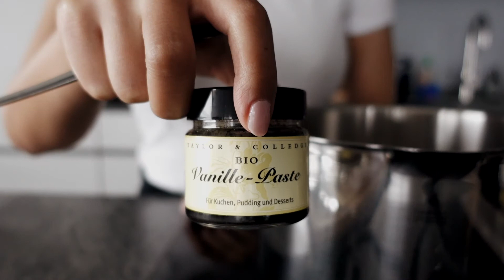[Gluten Free Recipes] Creamy Ginger Milk Rice with Poached Pears | Silent Vlog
Trust me on this one (:

Ingredients: Poached pear syrup
- 2 pears
- 500 ml water
- 80 g sugar
- 60 g chopped ginger
- 1 tsp vanilla paste

Ingredients: Milk Rice
- 90 g pearl rice
- 1 tsp vanilla paste
- 500 g oat milk
- 200 g poached pear syrup
- 60g coconut yoghurt
- 200g whipping cream

- butter
- walnuts
- cinnamon

1. Boil water in a pot large enough to poach the pears
2. Add in sugar, vanilla paste, and ginger. Simmer the water for 10 mins to allow ingredients to fuse together.
3. Add in peeled pears and poach until you can poke a butter knife through without much force. Remove from the heat and allow to cool.
4. In a another pot, add milk, pear syrup and rice
5. Bring to a boil and allow it to simmer for about 20 mins
6. Once the milk rice has thickened, stir in the whipping cream, vanilla paste and coconut yoghurt
7. Add some butter to a pan, add pears to the pan and let it brown for about 5 mins on medium-high heat
8. Serve milk rice with poached pears
9. Add some cinnamon and crushed walnuts as toppings